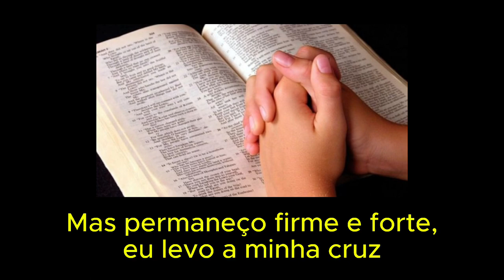Restaura a nossa vida SENHOR!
Restaura tua casa oh, Senhor, acaba o show, restaura o louvor. Riqueza e fama agora é a pregação, já não se fala mais em salvação. O mundo está tentando enganar aqueles que o bom Deus virá buscar, mas permaneço firme e forte, eu levo a minha cruz pois eu sou luz. Ainda bem que eu vou morar no céu!